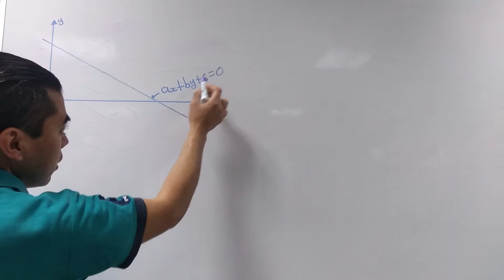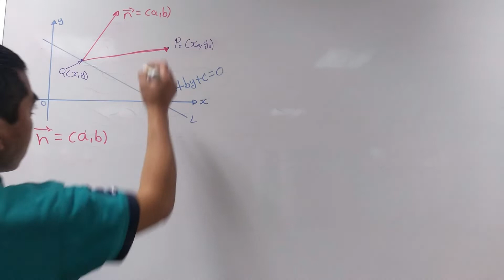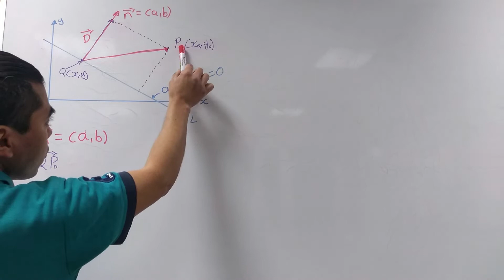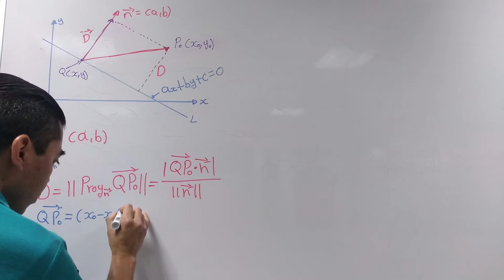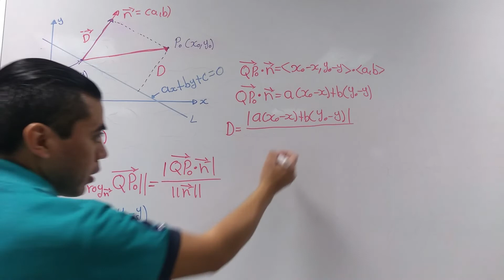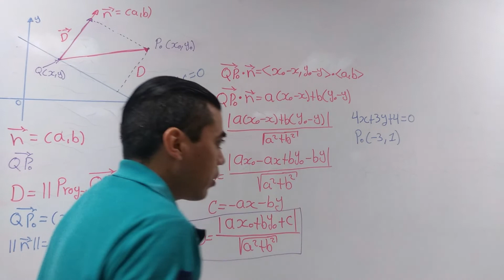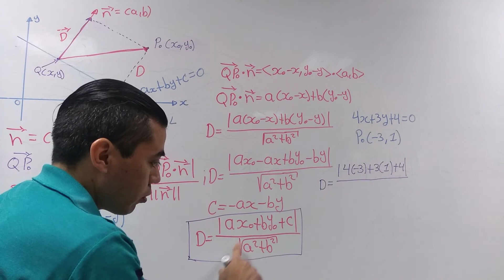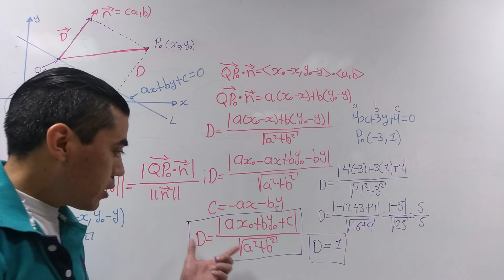Distancia de un punto a una recta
En este video se hace uso del cálculo vectorial para encontrar la distancia desde un punto a una recta y también se desarrolla un ejemplo de uso de la fórmula.